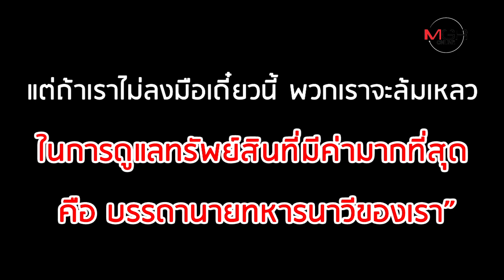สหรัฐฯ สั่งปลด ผบ. "USS ธีโอดอร์ รูสเวลต์" หลังจี้อพยพเหตุ Covid-19 พุ่ง หวั่นทหารตาย!!